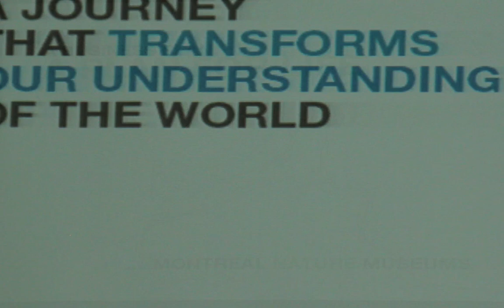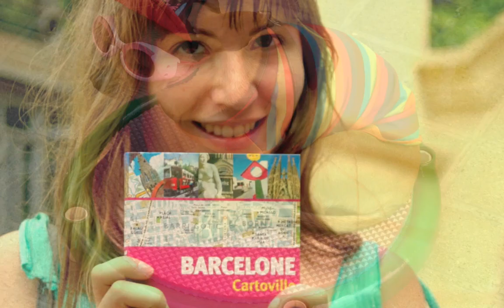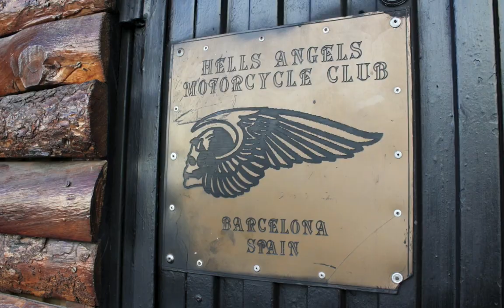Summer School on MANAGEMENT OF CREATIVITY in an Innovation Society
2009 participants of the Summer School on Management of Creativity in an Innovation Society.

Profiles representing dynamic world calibre companies: Here are the profiles of participants in the 2009, 2010, 2011 and 2012 editions of the Summer School on Management of Creativity.

AIMIA AEROPLAN
Vice-President
Director performance

ALKOSTRO
Trade Vice-President

ASSOCIATION DES AGENCES DE PUBLICITÉ DU QUÉBEC (AAPQ)
CEO

ASTRAL MEDIA (Radio)
General Manager (National Sales and Creative Media)
Director of Sales (Outdoor, L.P.)

BANQUE NATIONALE
Vice-President, Finances

BELL
Leader - Center of Excellence (Network)
Director of brand image
Director, marketing communications
Director, corporate communications
Director, web platform

BELL NORDIC
President
Consutant, Human Resources

BIODÔME DE MONTRÉAL
Director

CANADIAN TELEVISION FOUNDATION (CTF)
Vice-President

Vice-President, casting & performance
Vice-President, Creation
Vice-President, Integrity and Show Quality
Director of special projects
Director, Center of research on innovation of performance
Director Planning and Development
Director of contenu

EGZAKT
President

FÉDÉRATION DES CAISSES DESJARDINS
Director, Technologies of innovation
Vice-President, Human Resources

FLUIDRA
Director of communication

FRANCE TÉLÉCOM / ORANGE
Director of Independent projects

GROUPE DYNAMITE
Director, store design
Marketing manager
Director of visual conception
Senior brand specialist, design & concept

GROUPE VINCI (EUROVIA)
Director of Research

INGENIO
Vice-President, Creation

INSECTARIUM
Director

INSTITUT DE RECHERCHE D'HYDRO-QUÉBEC (IREQ)
Head of strategic development
Director of Thermomecanics

MORROW COMMUNICATION
Vice-President of Creation

OGILVY MONTREAL
Vice-President
Director Creation

OXYLANE / DÉCATHLON
Vice-President Innovation

PHÉROMONE
Vice-Presidents (Finance and Design)
Director of Consulting
Director of Creation

PRODUITS CHIMIQUES MAGNUS
Vice-President of Innovative Products

RÉALISATIONS.NET
President

RÔTISSERIES ST-HUBERT
Director, culinary innovation

UBISOFT
Directors of design
Director of craft
Director of communications and external relations
Director of animation
Commercial director

* Montage done by Denis Roy from Egzakt.